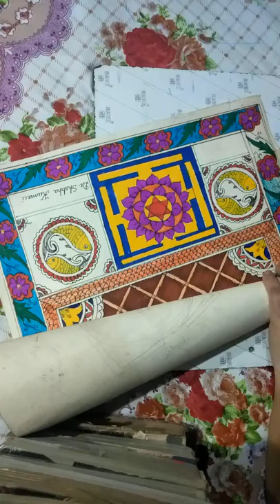Madhubani Painting of Maa Gaytri with yantra (2) | Mithila Painting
Madhubani Painting of Maa Gaytri with yantra |  | MADHUBANI PAINTING | Mithila Painting

Hey,
This is Dr. Shobha kumari. A lawyer & Learner.  Some Education and Arts which will give you an Idea about culture of indian History and Arts.
Education which will cover.
Arts which will cover.
All type of paintings
Pencil Sketch
Mithila Painting
Cooking
etc..